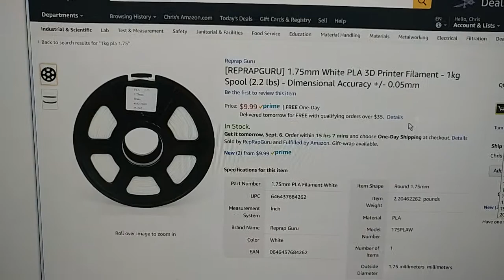Today's 3D Print - Sale Over - Crazy Flash Filament Alert $9.99 a kg prime shipped!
HOLY CRAP $9.99 a KG Prime Shipped no apparent limit! GRAB IT WHILE YOU CAN. I bought 5.

a close second $11.99 a KG Green and Yellow BIQU

I also bought and will be testing this Filament in Red Blue and White for $12.99 a KG (appears to be normal price not special price!) They also have black and green same price.

Want an Ender 2? less than $170

Gearbest CR-10 S3 Links (Much Cheaper long ship)

Hicctop Printer CR-10 S3 (US Prime $530)

Anet E10?
Coupo: ANET10 $279

Filaments I like

Ziro Aubergine
Ziro Flourescent Orange

$13.99 a Kilo Super Cheap PLA

Esun PLA Pro (My favorite Filament Amz Prime)
All Colors

3D Solutech Ultra PLA Filaments.
This is the really cool Silky Stuff